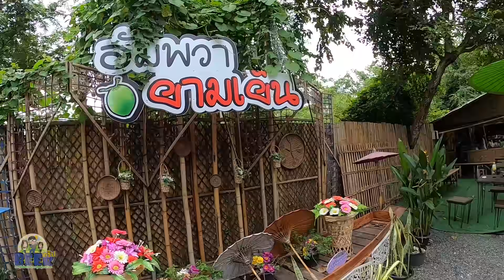พาสาวไตเที่ยวกาดบะป๊าวยามแลงหาของกินต่อที่กาดรวมโชคมากมายละลานตา